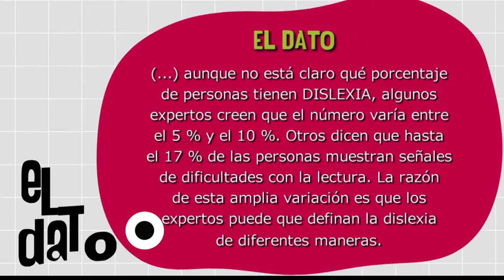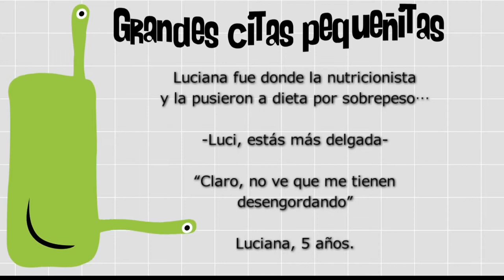Dislexia [Paso a Paso Tv] Telemedellín